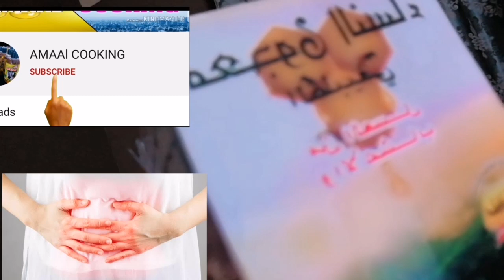Hoyada dilanka kuso noqnoda ama riximka kaciladeysan mudawad ufcn Ayaan idin wadaa kafaaideysao ❤️❤️